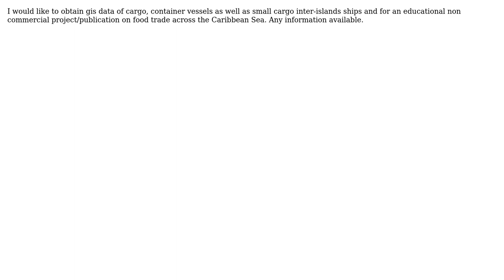GIS: Sea Routes shipment Dataset Caribbean South America, Free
With thanks & praise to God, and with thanks to the many people who have made this project possible! | Content (except music & images) licensed under CC BY-SA | Music | Images & others | With thanks to user PolyGeo user L Ciro Marcano user huckfinn and the Stack Exchange Network Trademarks are property of their respective owners. You are responsible for your own actions.